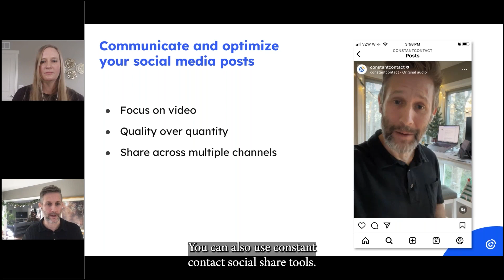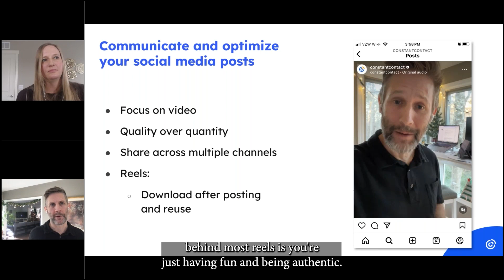How to Communicate on Social Media & Optimize Your Social Media Content | Constant Contact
Not sure where to start with sharing videos on social media? Learn why you should focus on video content for social media & get tips on how to maximize your resources on social media from Constant Contact Senior Producer of Webinars Stephanie French and Aaron Wesley Means, CEO of ACTIVATE Business Solutions.